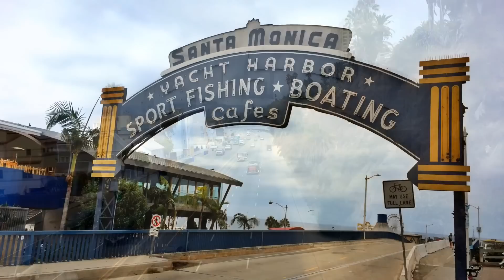California Roadtrip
Last week I flew into Los Angeles and road-tripped down to San Diego, to stay at a resort for a few days. There are so many scenic drives down the California coast, and next time I think I'll start in San Francisco - so if you have any recommendations for places to see along the way let me know!

Shot exclusively on my iPhone in a LifeProof, waterproof, sandproof case.